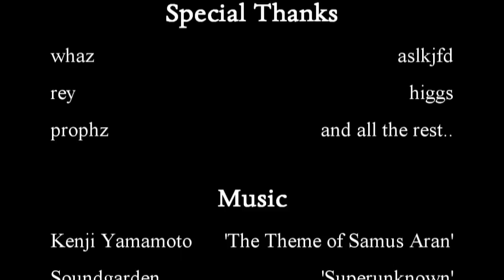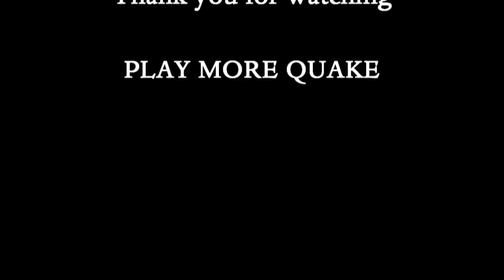Contained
a frag video featuring USA davis.

Inspired by the recently released 'even more frags' by twister, and the not so recently released 'pov-memphis2', by, well, memphis, I decided to crank down the graphics and turn up a good jam, and let the game speak for itself.

all frags from 2014.

I own zero rights to anything in Super Metroid and anything Soundgarden has released.